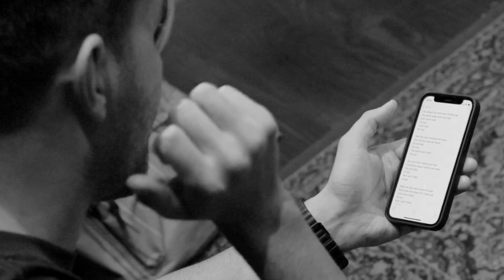Air - Brink Theory (Official Video)